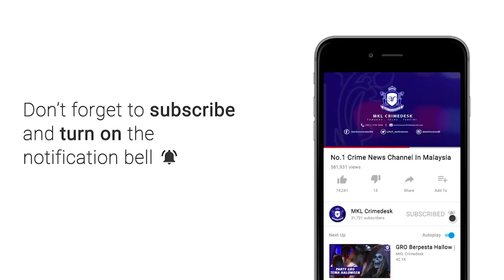MKL Crimedesk | Polis Nasihat Jangan Guna Helah Masuk Mall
jangan cuba memperdaya pihak berkuasa dengan apa sahaja taktik.

ini kerana jika tertangkap, kompaun 2 ribu ringgit akan dikenakan kepada mereka.

itu amaran ketua polis daerah dang wangi, acp mohamd zainal abdullah kepada pengujung premis perniagaaan dan pusat membeli belah supaya tidak berada di dalam lokasi berkenaan bagi tempoh lebih 2 jam.

pengunjung yang didapati ingkar arahan itu dengan keluar beberapa minit dan kemudian masuk semula... akan dikenakan tindakan tegas jika pihak berkuasa mengesan kesalahan itu dalam aplikasi mysejahtera mereka.

beliau berkata demikian selepas melakukan tinjauan di pusat beli belah kenangan dan plaza low yat siang tadi.

dalam operasi itu, rata rata pengunjung ada kesedaran berhubung sop pkp 3.0 yang sudah diperketatkan tempoh hari.

malah tinjauan mendapati hampir 100 peratus pengunjung mematuhi sop yang telah ditetapkan.

ini termasuk tidak berada lama di dalam setiap premis pusat membeli belah berkenaan.

terdahulu, kerajaan menetapkan tempoh masa pelanggan di dalam semua premis peruncitan termasuk pusat beli-belah dihadkan kepada maksimum dua jam.

menteri perdagangan dalam negeri dan hal ehwal pengguna, datuk seri alexander nanta linggi berkata, langkah itu diambil selaras dengan pelaksanaan perintah kawalan pergerakan (pkp) 3.0 dengan sekatan lebih ketat bermula hari ini.

menurutnya, had jumlah pelanggan di dalam semua premis peruncitan termasuk kompleks beli-belah dalam satu-satu masa diwajibkan mengikut keluasan premis perniagaan dengan penetapan satu orang bagi setiap empat meter persegi.